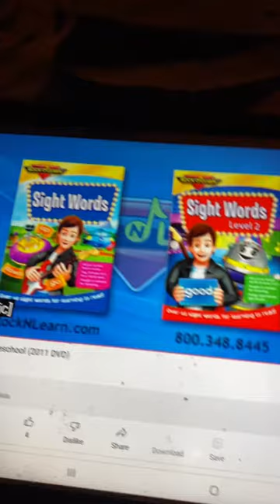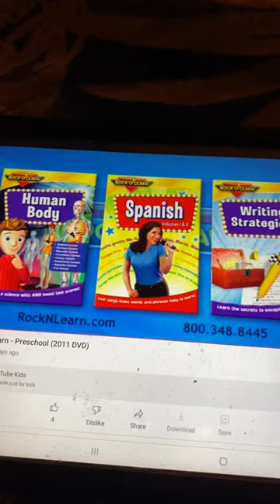Closing to Rock N Learn Preschool 2011 DVD